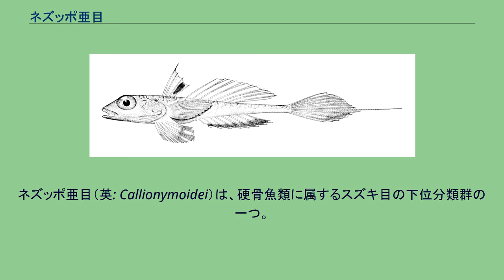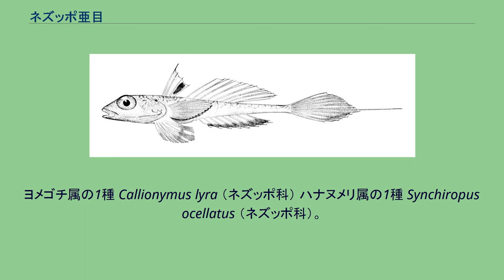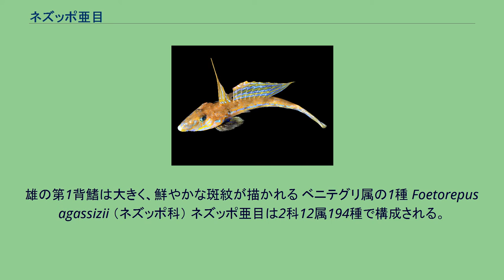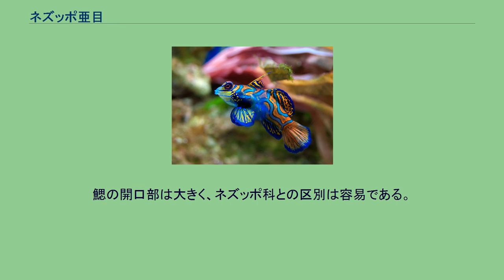ネズッポ亜目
ネズッポ亜目（英: Callionymoidei）は、硬骨魚類に属するスズキ目の下位分類群の一つ。
2科12属で構成され、ネズミゴチ・ニシキテグリなど194種が含まれる。
所属する魚のほとんどは、沿岸の砂底・岩礁域から大陸棚にかけて分布する底生魚である。
ネズッポ亜目の魚類は世界中の暖かい海に生息し、ネズッポ科・イナカヌメリ科の2科で構成される。
ネズッポ科の仲間はごく浅い海の砂地や、礫地の海底で底生生活を送る種類が多いが、サンゴ礁や岩礁域で暮らすものもいる。
一方イナカヌメリ科は捕獲されることが一般に稀で、大陸棚辺縁や海山など比較的深い海の底で暮らしている。
ネズッポ科の魚類は雄と雌で体型・体色の異なる、いわゆる性的二形を示す種類が多い。
ニシキテグリ・ヤマドリなど、特に雄で鮮やかな色彩をもつことがあり、しばしばスクーバダイビングでの観察対象とされる。
ネズッポ科には数cm程度で成熟する小型の魚も多く、新種の記載も相次いでいる。
ネズミゴチ、ヨメゴチなど一部の種類は投網や底引き網で漁獲され、刺身・天ぷらや練製品の材料にされる。
本亜目の魚類は幅広い頭部をもち、体は全体的に縦につぶれた縦扁型をしている。
体には鱗がなく、粘液に覆われぬるぬるしている。
背鰭は通常2つあり、第1背鰭は1-4本の柔軟な棘条で構成される。
腹鰭は1棘5軟条である。
ヨメゴチ属の1種 Callionymus lyra （ネズッポ科） ハナヌメリ属の1種 Synchiropus ocellatus （ネズッポ科）。
雄の第1背鰭は大きく、鮮やかな斑紋が描かれる ベニテグリ属の1種 Foetorepus agassizii （ネズッポ科） ネズッポ亜目は2科12属194種で構成される。
同じスズキ目に属するウバウオ亜目との類縁関係がしばしば指摘され、分類上の位置付けには複数の見解がある。
ネズッポ科 Callionymidae は10属182種からなるが、属の分類は研究者による異同が大きい。
インド洋・西部太平洋を中心とした暖かい海の海底に広く分布する。
鰓の開口部は非常に小さくことが特徴で、頭部背中側の小さな穴として存在する。
前鰓蓋骨に強い棘をもつ。
側線は頭部・体部ともよく発達する。
背鰭の棘条は4本であることが多い。
体長は最大で25cm程度。
イナカヌメリ科 Draconettidae は2属12種を含む。
三大洋の温暖な海域を中心に分布する。
鰓の開口部は大きく、ネズッポ科との区別は容易である。
鰓蓋骨・下鰓蓋骨に強い棘をもち、前鰓蓋骨にはない。
側線は頭部のみに留まり、体部では発達が悪い。
背鰭の棘条は通常3本。